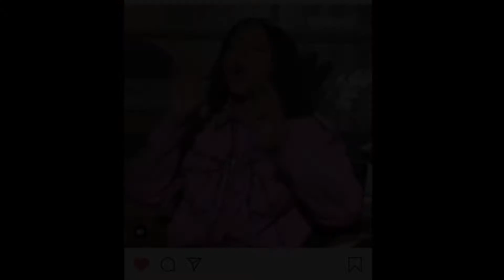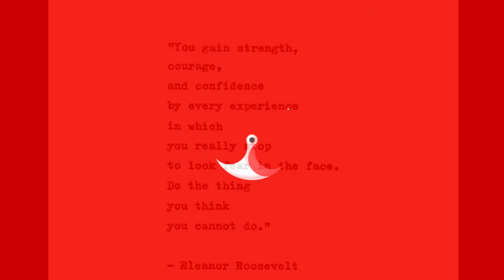ARE INFLUENCERS FINSTAS ? | ASK GARYVEE | TARAJI P. HENSON ESSENCE INTERVIEW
Hey guys,

TARAJI P. HENSON  INTERVIEW WITH ESSENCE

* In our current day & age century, I personally think we’re over flooded with information and we seriously, can’t tell what’s what from what’s not. A question that ave been able to discuss with some of my friends and we literally settled HAD TO SETTLE With this FACT.
There's loads of SPAM INFORMATION left, right, center now and then, and there’s no direct way to wage the truth from it all really which brings me to ask you

Do you think 2019, is full of INFLUENCERS FINSTAS? ASKGARYVEE Did a video, about this type of INFLUENCERS in our century currently .

Also shared last weeks TARAJI P. Henson’s interview on ESSENCE About her respond to Black Twitter .
Check the links above to get a hint of our current World and how hateful this socials can get.

~ Lastly, guys,  You've GOT TO LEARN How to LOVE YOUR FLAWS & embrace your TRUTHS at-least some days if not everyday to start with.

Lamentations 3 : 58  ; You Lord, Took up my case; You Redeemed my Life!.

  *  LIFE IS SIMPLE Its just not easy but always remember, your best times begin at the end of your comfort zone, and all GIKONYO LEAH tv channel's about is helping you Learn and grow to live your best life, young Happy and content at heart, through sharing with you her everyday, personality in every video she uploads!

Every Thursdays & Sunday...

. and THANK YOU for stopping by,